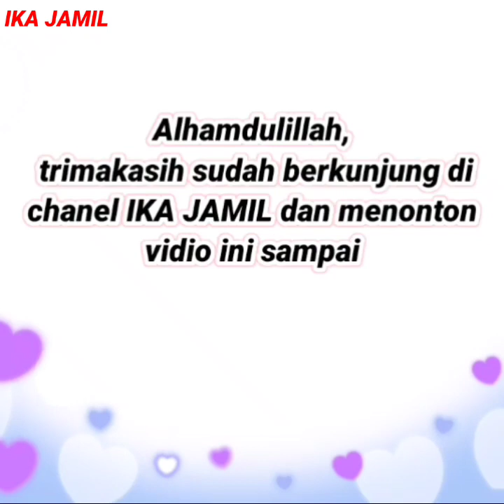30 Setelan tunik dan long tunik modis terlaris saat ini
30 Setelan tunik dan long tunik modis terlaris saat ini